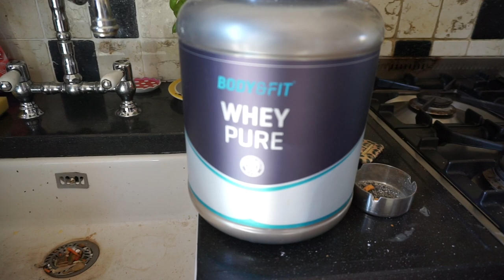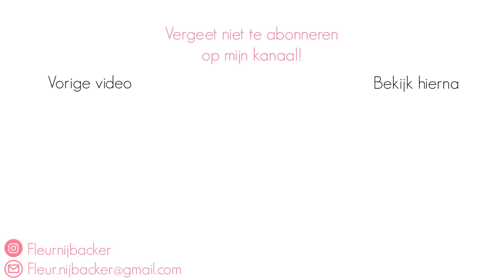Autotheorie & Laatste stage dag || WEEKVLOG 41 ♡ FLEUR NIJBACKER